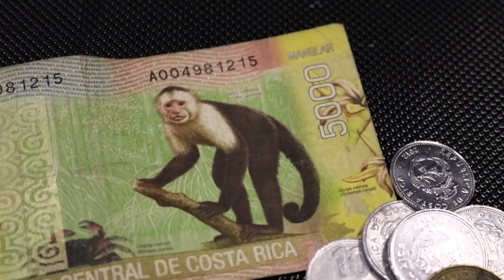Fishing in Costa Rica | Roosterfish & Mahi Mahi | English Subtitles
Einen ausführlichen Blogbeitrag zum Angeln in Costa Rica gibt es

Im Dezember war Toni mit seiner Freundin in Costa Rica und hat viel spannendes Videomaterial mitgebracht. Hier ist der erste Teil, Bootsangeln auf Mahi Mahi und Roosterfish.

Mit jedem Kauf in unserem Shop unterstützt ihr uns tatkräftig bei unseren Videoprojekten:

Den FLASH J von Fish Arrow in diversen Varianten gibt es nun auch bei uns im Shop:

Die coolen Guides aus dem Video:

Facebook: Jungle Boy Tours & Souvenirs

🍀 AUFLÖSUNG DES NEUJAHRGEWINNSPIELS 🍀

Das kleine Bundle welches es zu gewinnen gab bestand aus:
-1x Drunk Bait Prototyp 16cm
-1x Fleece Face Shield
-1x Monkey Lures "Big L Spezial"
-1x Flash J Shad 3,5"

Und der Gewinner lautet... HANNO LINDNER!

🍀 AUFLÖSUNG DES MESSE-AUGSBURG-GEWINNSPIELS 🍀

Jeweils 2 Karten gewonnen haben Melly Karpa und Rashid Engler.